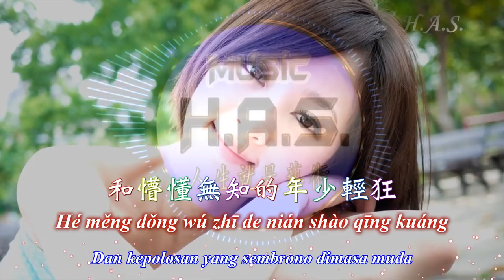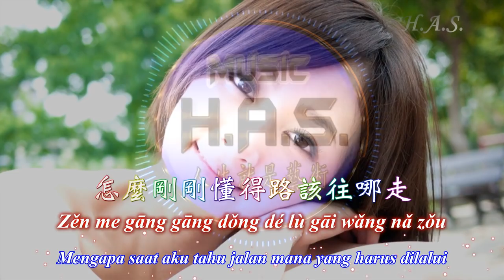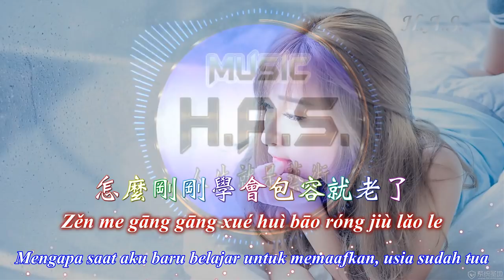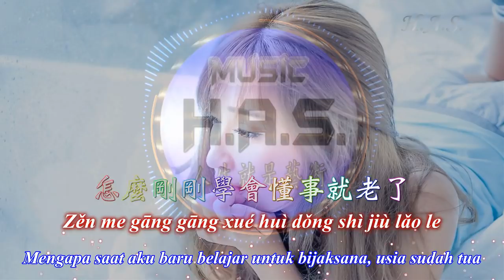Yi Huang Jiu Lao Le 一晃就老了 [Sudah Tua Dalam Sekejap]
Yi Huang Jiu Lao Le 一晃就老了

Lyrics:
不知道何時鬢角已染霜
Bù zhīdào héshí bìnjiǎo yǐ rǎn shuāng
不知道何時顏容已滄桑
bù zhīdào héshí yánróng yǐ cāngsāng
忽然懷念從前那些逞強
hūrán huáiniàn cóngqián nàxiē chěngqiáng
和懵懂無知的年少輕狂
hé měngdǒng wúzhī de niánshào qīngkuáng
一瞬間發現人生太短暫
yī shùnjiān fāxiàn rénshēng tài duǎnzàn
一瞬間發現路不再漫長
yī shùnjiān fāxiàn lù bù zài màncháng
還沒騰出雙手擁抱自己
hái méi téng chū shuāng shǒu yǒngbào zìjǐ
時光竟已走得這麼匆忙
shíguāng jìng yǐ zǒu dé zhème cōngmáng
怎麼剛剛學會懂事就老了
zěnme gānggāng xuéhuì dǒngshì jiù lǎole
怎麼剛剛學會包容就老了
zěnme gānggāng xuéhuì bāoróng jiù lǎole
怎麼剛剛懂得路該往哪走
zěnme gānggāng dǒngdé lù gāi wǎng nǎ zǒu
怎麼還沒走到就老了
zěnme hái méi zǒu dào jiù lǎole
怎麼剛剛開始成熟就老了
zěnme gānggāng kāishǐ chéngshú jiù lǎole
怎麼剛剛開始明白就老了
zěnme gānggāng kāishǐ míngbái jiù lǎole
怎麼剛剛懂得時間不經用
zěnme gānggāng dǒngdé shíjiān bù jīng yòng
怎麼轉眼之間就老了
zěnme zhuǎnyǎn zhī jiān jiù lǎole
zěnme gānggāng xuéhuì bāo róng jiù lǎole